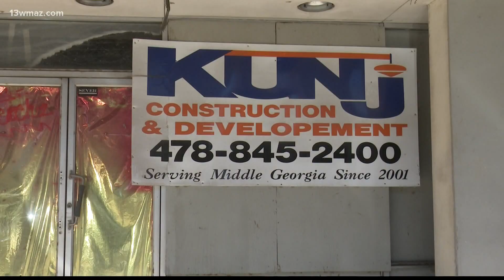Cold temperatures cause delays for outdoor construction in Central Georgia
With temperatures falling below 30 degrees, some companies are putting their outdoor construction projects on hold.

13WMAZ News is the #1 station for news and weather in the Central Georgia area, serving people in Dublin, Macon, Milledgeville and Warner Robins.